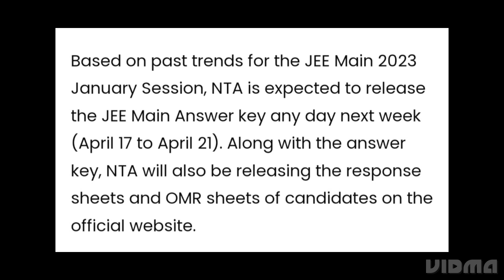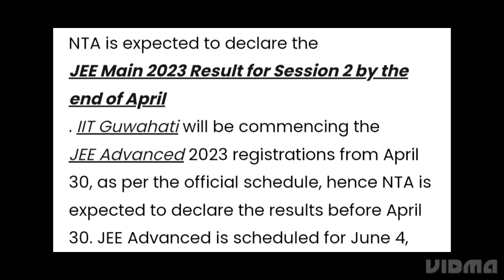JEE MAIN ANSWER KEY 2023 RELEASED DATE DECLARED, JEE MAIN RESULT 2023 RELEASED DATE OUT,CUTOFF OUT